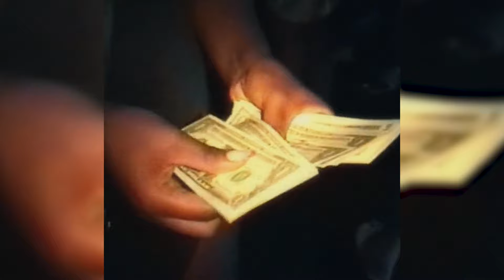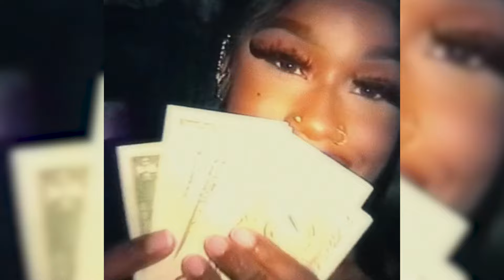FREE Tory Lanez x Drake Type Beat "ICE IN MY VEINS"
Key of the beat : E m 139 bpm
● 🔥Deals 👇🏽
●🛸Beat Store:

0:00 INTRO
0:41 VERSE
1:22 HOOK
1:36 VERSE
2:18 OUTRO